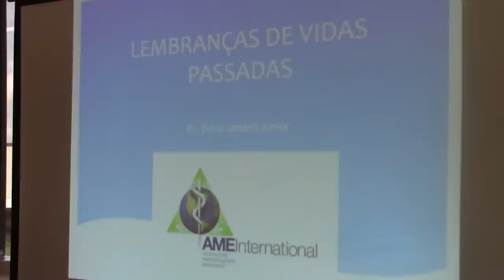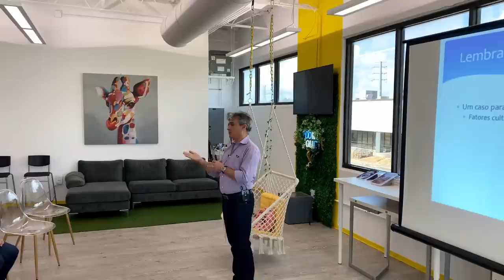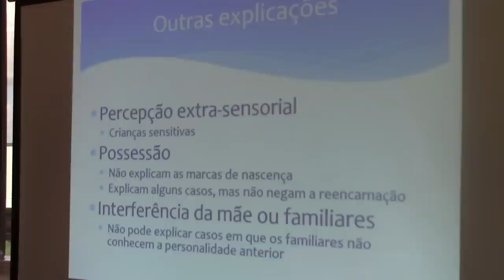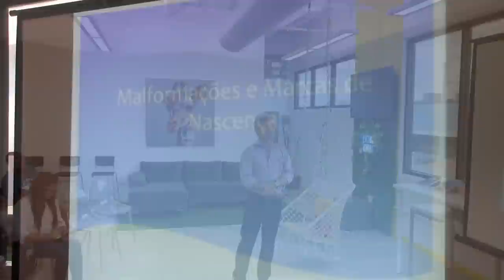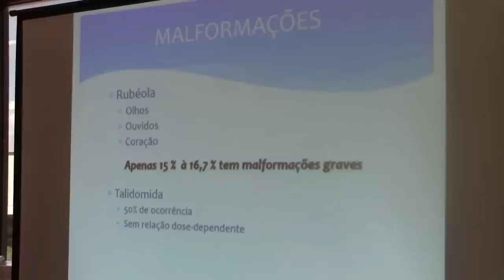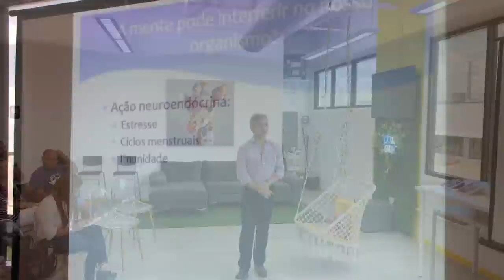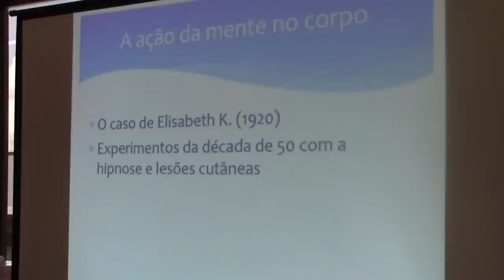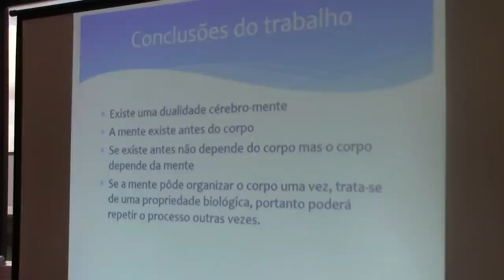Sunrise SST_ Lembranças de vidas passadas com Dr Décio Iandoli Jr_24 Jul 2022